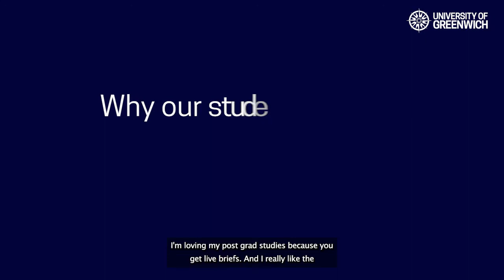Why choose Greenwich for your Master's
We offer a large range of Postgraduate courses, Full and Part Time to fit around your commitments. Take your career to the next level with a master’s from Greenwich.